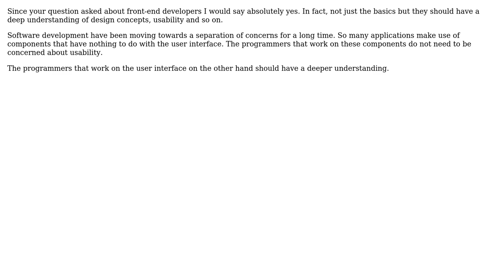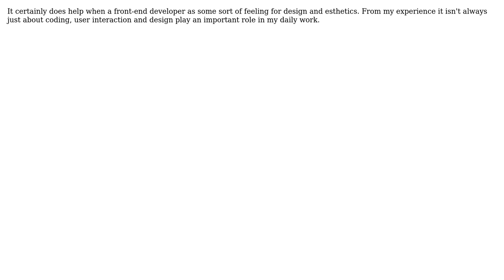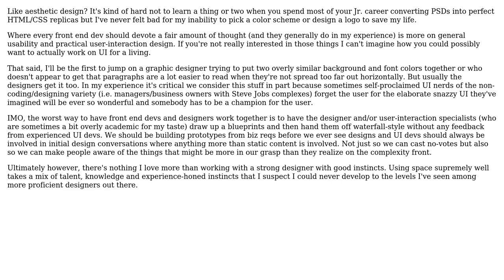Software Engineering: Should every front-end developer understand the basic aspects of design?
With thanks & praise to God, and with thanks to the many people who have made this project possible! | Content (except music & images) licensed under CC BY-SA | Music | Images & others | With thanks to user Vincent Ramdhanie user Peter Smeekens user Erik Reppen user EMMERICH user durron597 user Christian Seifert and the Stack Exchange Network Trademarks are property of their respective owners. You are responsible for your own actions.